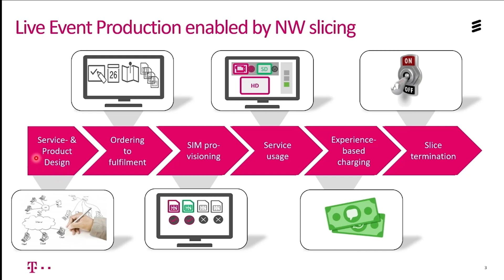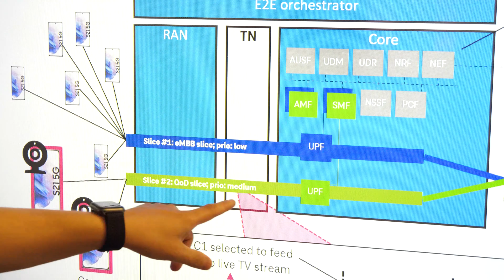5G für Streamer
Telekom und Ericsson gelingt die weltweit erste Implementierung einer Steuerungsschnittstelle bei 5G Network Slicing. Das klingt ganz schön sperrig. Tatsächlich könnte diese Anwendung, die hier erfolgreich getestet wurde, aber das Leben von Videobloggern, Gamern und Streamern verändern.

So wünschen wir und andere Zuschauer uns Kommentare:
1. offen, aber höflich und respektvoll
2. überlegt und anregend
3. tolerant gegenüber anders lautenden Meinungen

Darüber ärgern wir und andere Zuschauer uns:
1. SPAM
2. Beleidigungen und persönliche Angriffe
3. jegliche Verletzungen deutschen Rechts, z. B. Urheberrecht
4. Themen, die sich nicht auf den Beitrag beziehen
5. jugendgefährdende Aussagen